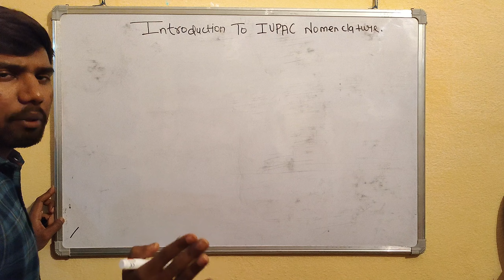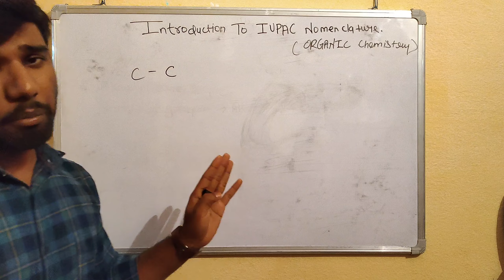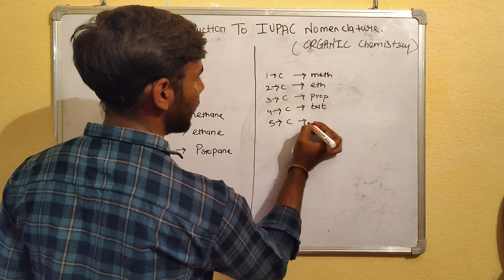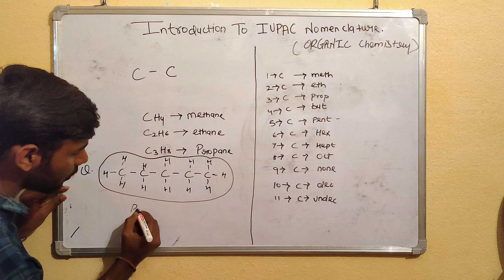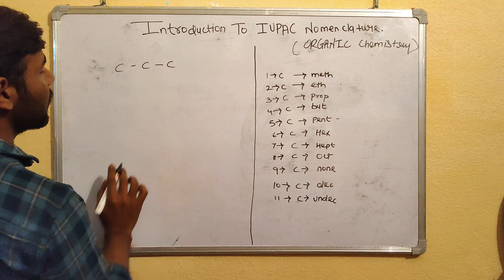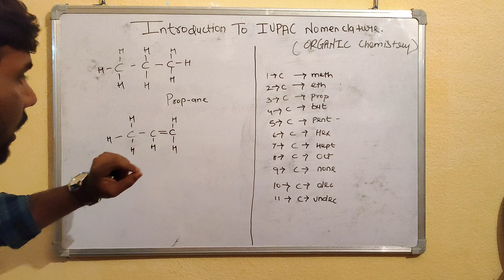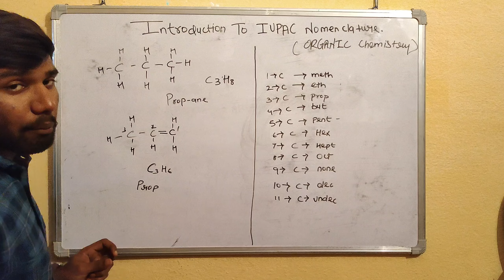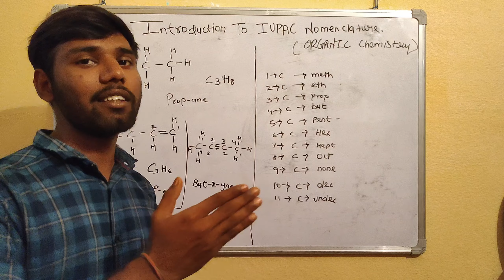IUPAC Nomenclature Introduction | JEE | NEET | CBSE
WE HAVE STARTED THE SERIES OF IUPAC NOMENCLATURE OF ORGANIC CHEMISTRY

IN THIS SERIES WE POST THE WHOLE IUPAC NOMENCLATURE

ORGANIC CHEMISTRY